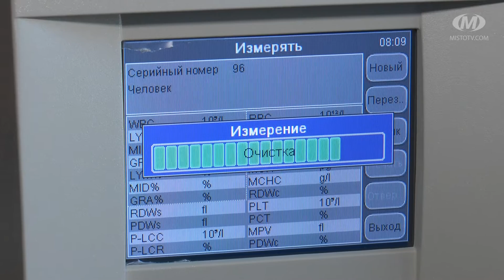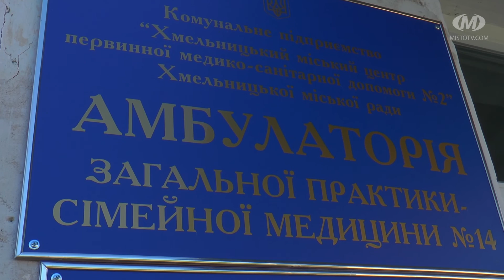Обладнання — для сільських амбулаторій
Нове обладнання для сільських амбулаторій придбали у Хмельницькій громаді. Це медичні аналізатори крові та сечі. Вартість одного комплекту — 230 тисяч гривень. Першими апарати почали використовувати в амбулаторії села Олешин.